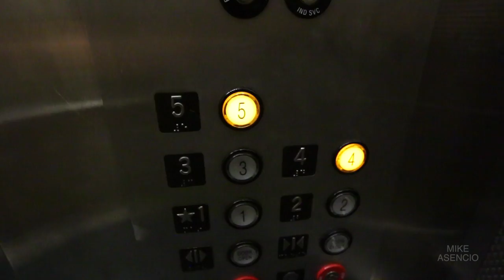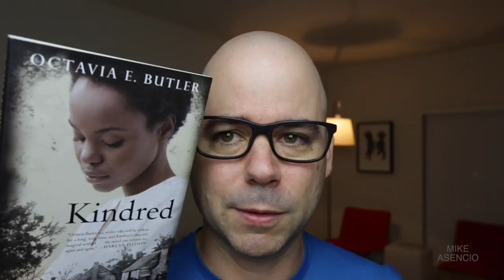She's Scared of Alligators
VLOG 047

Add me on Snapchat MIKEASENCIO

DR. SPEARS-BUNTON’S TOP 5 (Actually 11)  MUST READS BEFORE I DIE:

Song of Solomon - Tony Morrison
The Life & Times of Frederick Douglas - Frederick Douglas
The Tempest - William Shakespeare
Sons and Lovers - T.H. Lawrence
A Darkness at Ingraham’s Crest - Frank Yerby
Les Miserables - Victor Hugo
The Fire Next Time - James Baldwin
Kindred - Octavia Butler
The House of Spirits - Isabel Allende
Love in the Time of Cholera - Gabriel Garcia Marquez
So Long a Letter - Miriam Ba

Filmed on iPhone 5s, Sony NEX 7, Canon 70D and whatever else I can get my hands on.